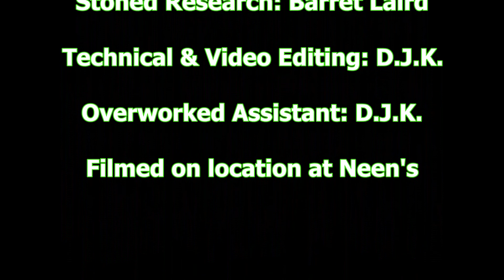Entertainment on High, Pick of the week #1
Welcome to our pick of the week, we are going to highlight a series or movie that I have just watched. We will be uploading these every Saturday. Please enjoy with a healthy hoot. This one is called Night on Earth(Netflix) and is a cool documentary.